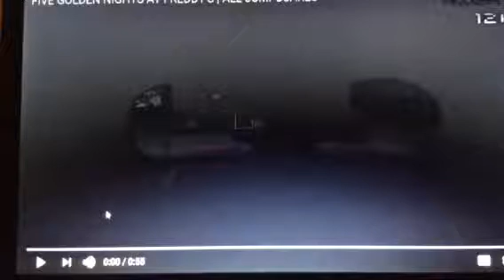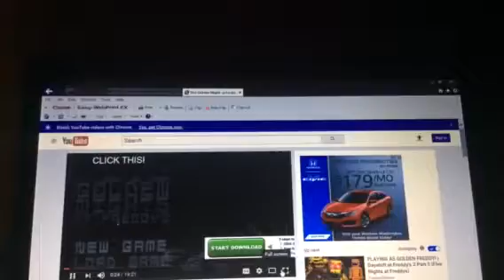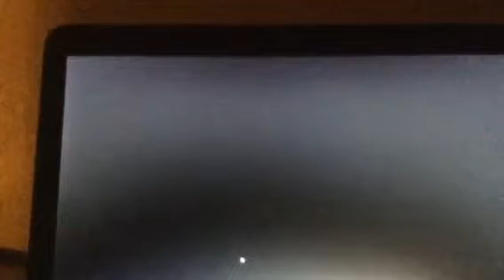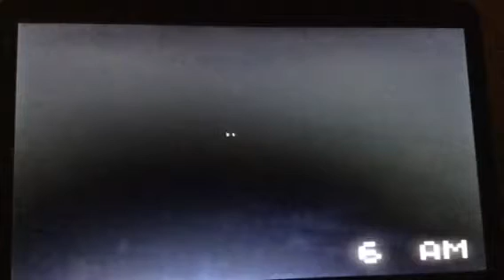(It lagged again) watching more videos|Jessetheironminecart